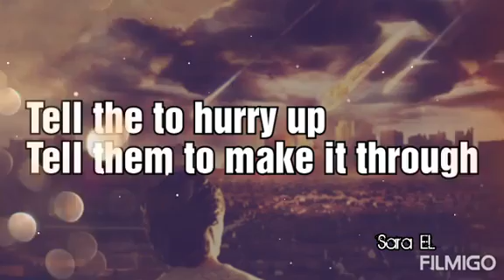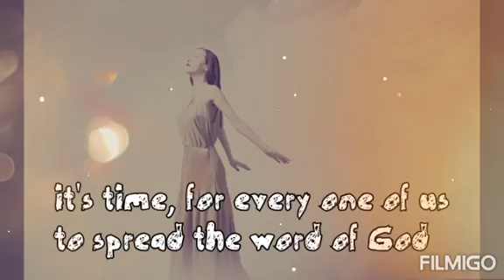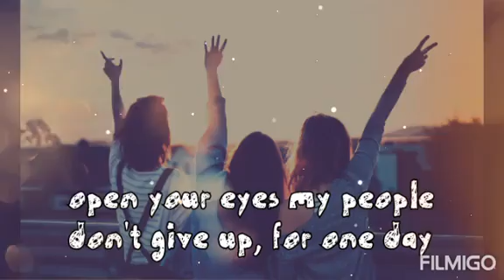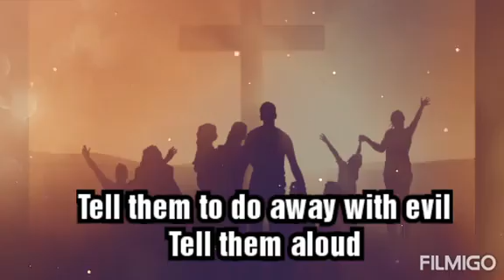TELL THEM TO HURRY UP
THIS SONG IS WAS WRITEN AND SUNG BY ONE OF OUR VERY OWN MEMBERS AIMED AT DOING AWAY WITH EVIL IN THE WORLD,IN ALL ASPECTS...INSPIRING CATHOLIC YOUTH,WE LOVE AND CARE FOR YOU.